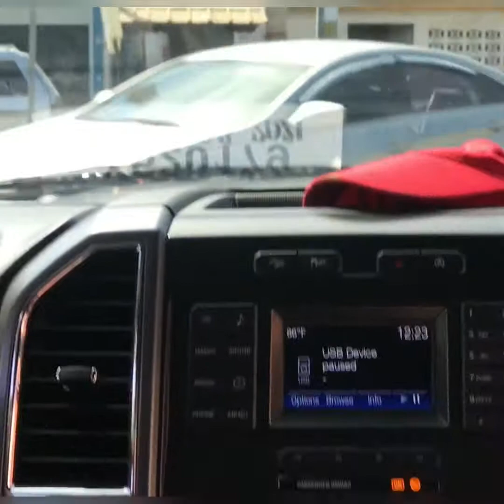Blog en villa Vásquez